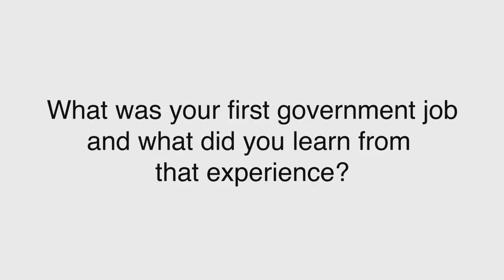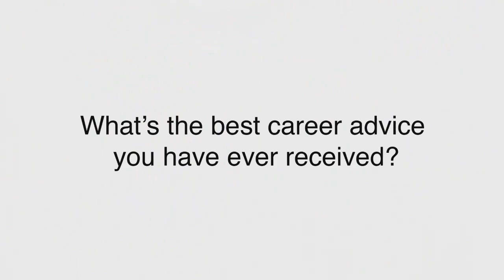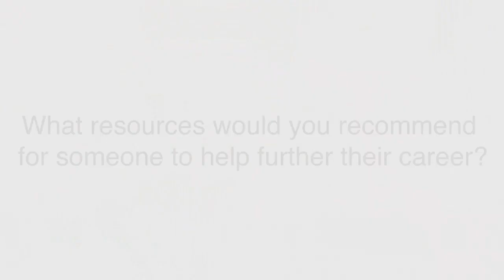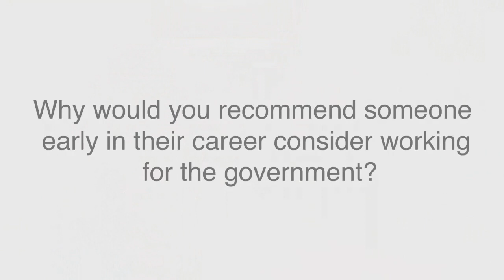FedMentors: Stan Buch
U.S. Department of Housing and Urban Development Director of Innovation and Open Government Stan Buch discusses the agency's open government initiatives in an interview with FedScoopTV.